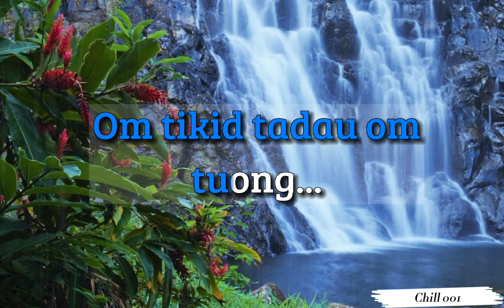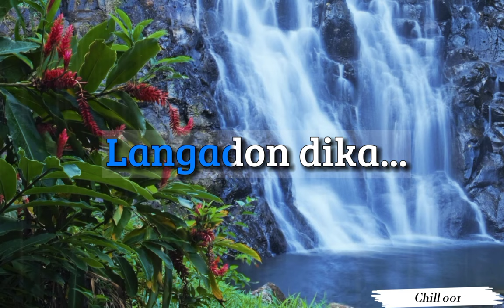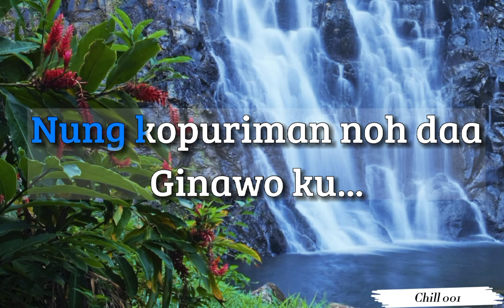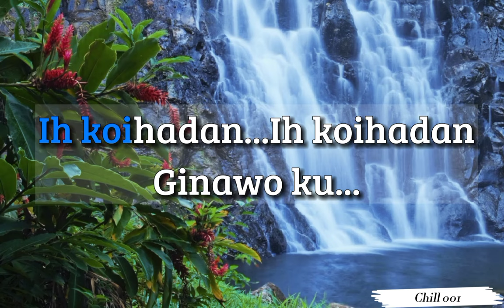Nung Karati Koh - John Moduli (Lyrics)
Original Singer : John Moduli
Song Title : Nung Karati Koh